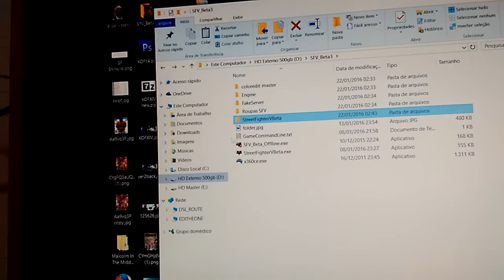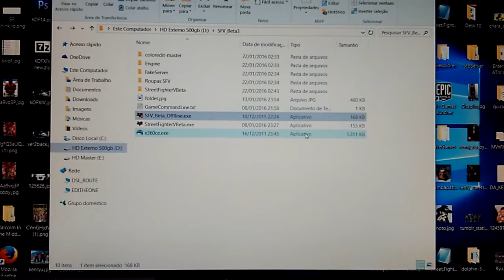Street fighter V (teste no vs arcade e joystick)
um pequeno teste de controles no vs obrigado x-kira